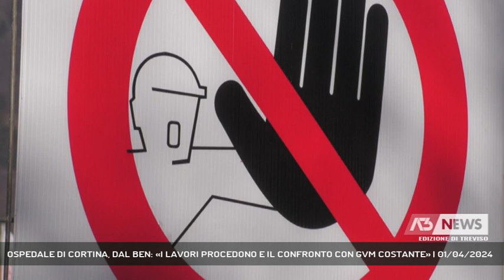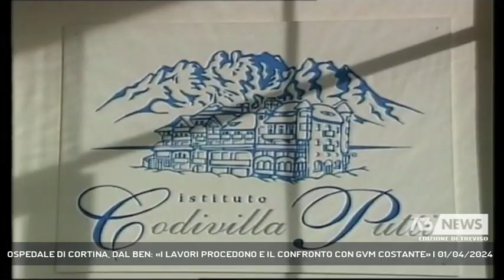OSPEDALE DI CORTINA, DAL BEN: «I LAVORI PROCEDONO E IL CONFRONTO CON GVM COSTANTE» | 01/04/2024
A3 NEWS Treviso 01/04/2024 - CORTINA D'AMPEZZO - Il progetto per il nuovo ospedale di Cortina non sarebbe più economicamente sostenibile. Lo ha affermato nei giorni scorsi l'ad di GVM del gruppo Villa Maria che ha una concessione sia per i lavori che per la parte gestionale della struttura. Ulss 1 e Regione assicurano: "Confronto continuo e costante. I lavori procedendo".  || I lavori per la ristrutturazione del Codivilla di Cortina procedono senza sosta. Il confronto fra Gvm, Ulss 1 e Regione è continuo e costante. Timori per un eventuale blocco del cantiere non se ne vedono all'orizzonte. Parola del commissario dell'Ulss 1 Giuseppe Dal Ben che risponde alla provocazione dell'ad di GVM del gruppo Villa Maria: "Se non cambiano le condizioni economiche ci fermiamo qui". Il nodo del contendere è il piano economico finanziario mutato rispetto ai tempi della gara d'appalto e della concessione partita anni fa.Gli incontri - assicura Dal Ben sono settimanali con GVM che gestisce il punto di primo intervento e attività di ortopedia del Codivilla. Fasi alterne hanno caratterizzato la concessione negli anni, anche proprio in relazione al cantiere per il fallimento di una delle società in associazione temporanea d'imprese che si è aggiudicata l'appalto. Inutile dire che l'attenzione è alta perchè sull'ospedale di Cortina avrà un ruolo fondamentale per l'organizzazione sanitaria olimpica. - Intervistati GIUSEPPE DAL BEN (COMMISSARIO ULSS 1 DOLOMITI), MANUELA LANZARIN (ASSESSORA SANITA' REGIONE VENETO) (Servizio di Tiziana Bolognani) - Segui Antenna Tre anche sul digitale terrestre! Visita il sito